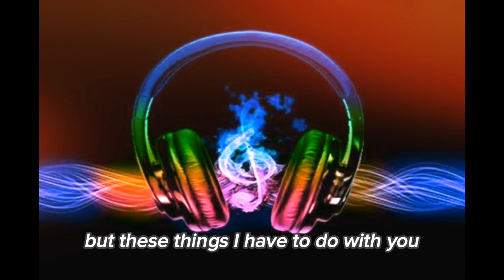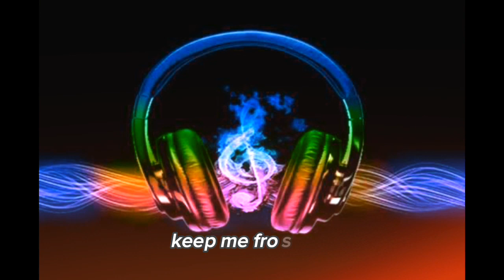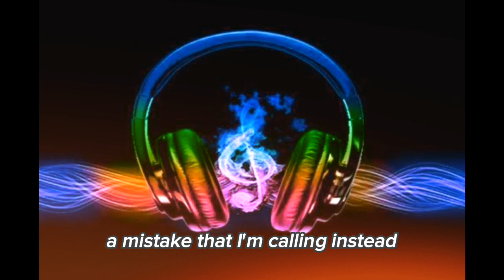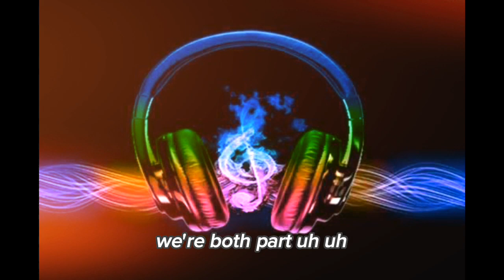REMIX FYP VIRAL 2023 FULL BASS TRAP#2 , ANGEL BABY X FAOUZIA